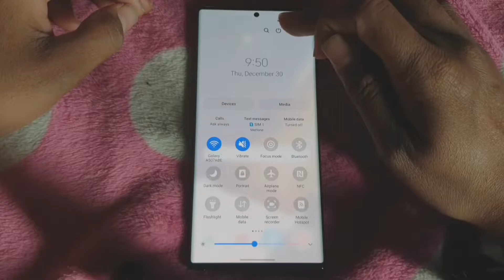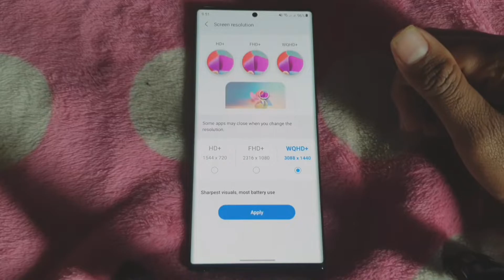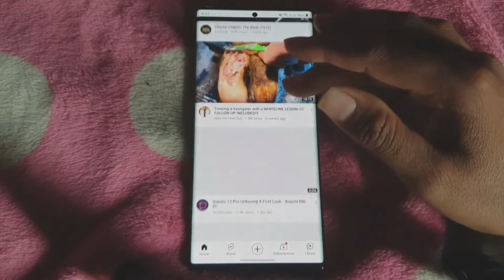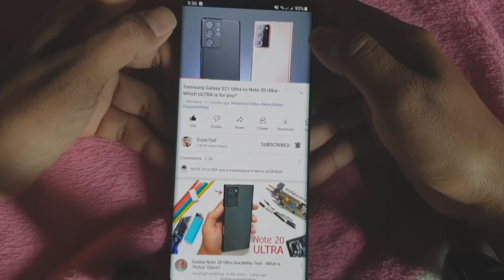How To Enable WQHD On Galaxy Note20 Ultra, S21 Ultra,S22 Ultra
WQHD